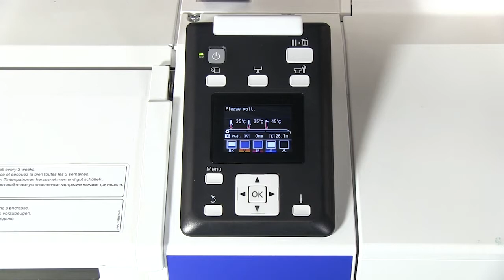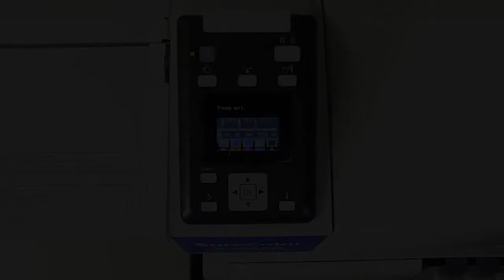Cleaning when the Nozzles are Clogged frequently (CMP0043-00)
EPSON and EPSON EXCEED YOUR VISION or EXCEED YOUR VISION and their logos are registered trademarks or trademarks of Seiko Epson Corporation.